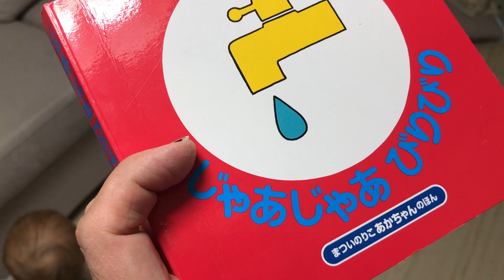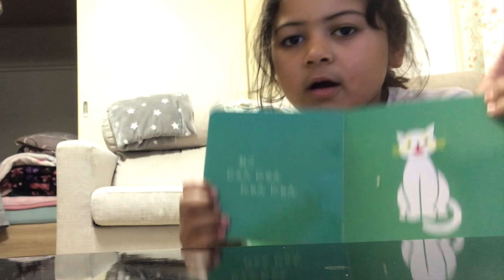Vlog - Comprei potes Daiso - Realzão no Japão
E❤︎Seja bem vindo a Nossa vida No Japão

não esqueça